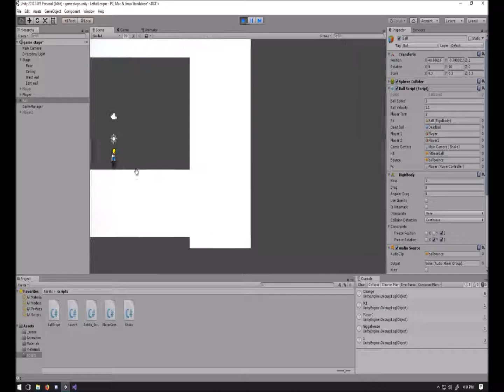I hate making games